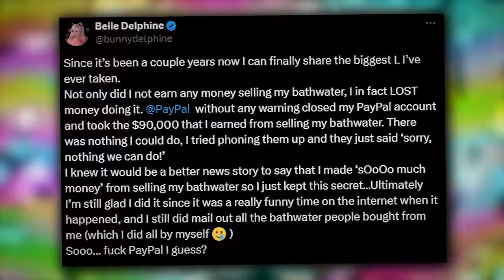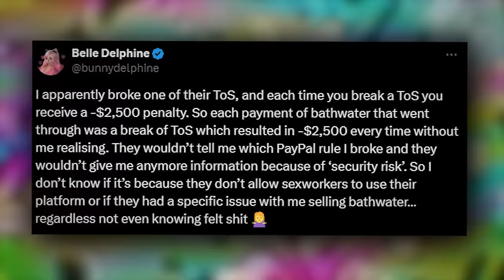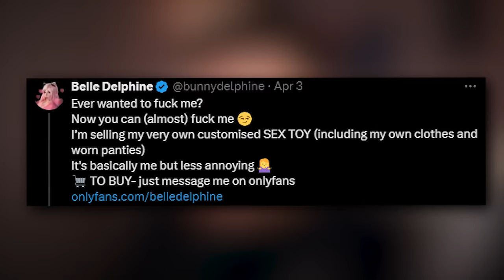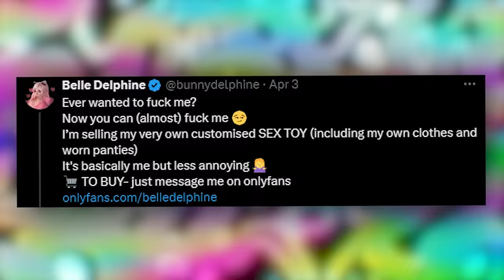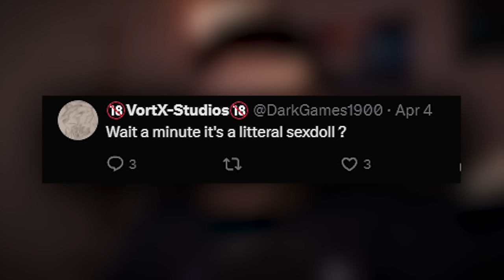Belle Delphine Made A Huge Mistake... Now She's Broke?